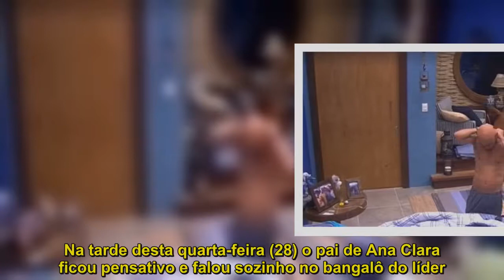"Quero bater recorde", afirma Ayrton sobre liderança do "BBB18"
A liderança da família Lima nem acabou ainda e Ayrton já está pensando na próxima prova. Na tarde desta quarta-feira (28) o pai de Ana Clara ficou pensativo e falou sozinho no bangalô do líder. "A Ana Clara tem que ganhar essa liderança amanhã de novo.Outra liderança.Ganhar umas quatro ou cinco lideranças, quero bater recorde", afirmou o brother. "Tem uma galera muito forte aqui.Mas, vamos tentar", garantiu o carioca.Mais cedo, Ayrton voltou a chamar a atenção da filha por conta do comportamento da jovem. A estudante de jornalismo estava com dor de estômago e recebeu cuidados de Paula e Gleici, que levaram banana para ela comer no quarto do líder.